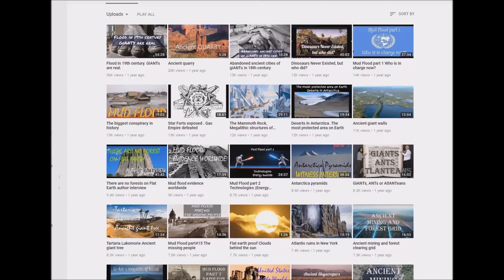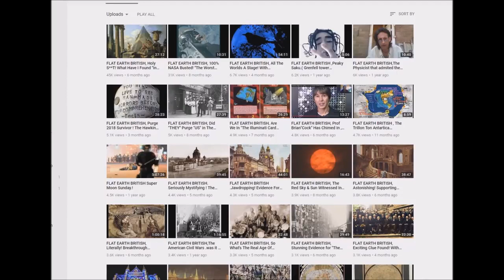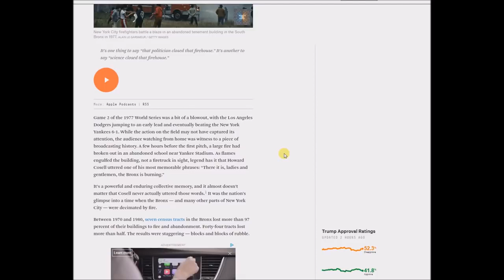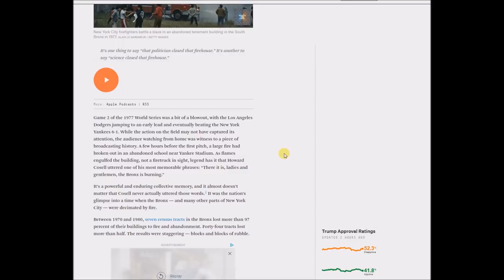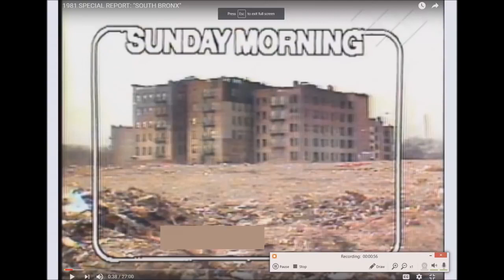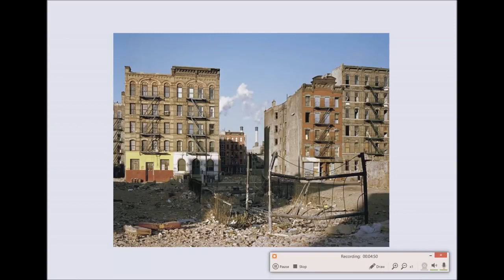South Bronx NY - When did people live here (mud flood)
Also re-uploaded to Bitchute and D.tube:
South Bronx NY: When did people live here?
(mud flood/ fires/ destruction)
re-examining "white flight"